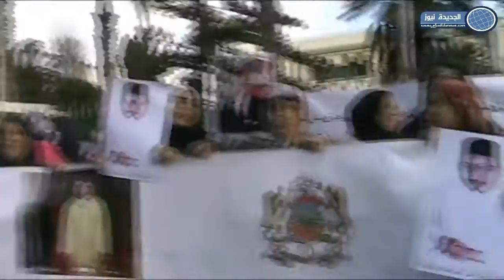manif gardiens ferracha